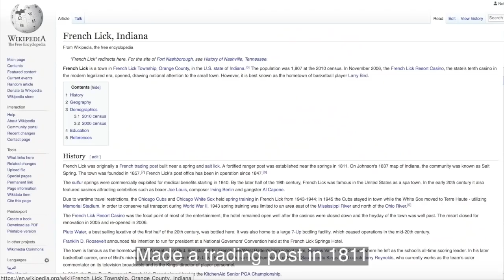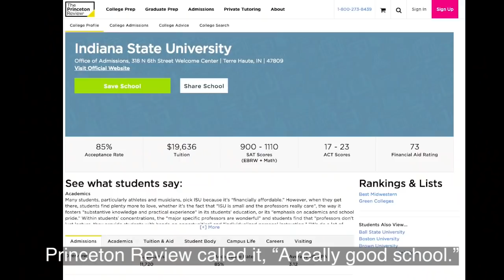French Licked: A Tribute to Larry Bird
This song celebrates the birth of Larry Bird and the town that raised him French Lick, Indiana. Written by Coker & Stratton, Produced by Doug Widick and Shot and Edited by James Coker.